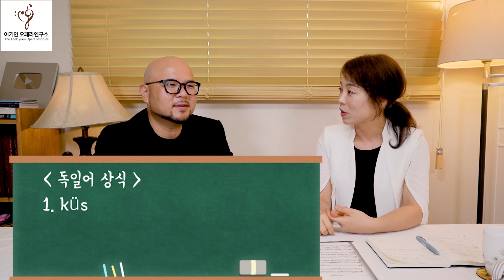독일 가곡 Der Kuss 입맞춤 (테너김효종)ㅣ 베토벤도 깜짝 놀랄 K클래식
-베토벤이 이렇게 달콤하고 서정적인 곡을 작곡했다구요? 입맞춤의 설레임을 잘 표현한 독일 예술 가곡 Der Kuss (입맞춤)를 요즘 핫한 테너 김효종님께서 들려주셨습니다. 노래를 듣고 있으면 향기롭고 아름다운 풍경이 펼쳐지는 듯 한데요. 감상하시면서 행복한 시간 되시기 바랍니다.

-연세대학교 음악대학 성악과 수석졸업
-독일 베를린 한스 아이슬러 국립음악대학, 뤼벡 국립음악대학 석사졸업, 하노버 음악대학 최고연주자과정 졸업
-중앙음악콩쿨1위, KBS신인음악콩쿨 1위, 독일 코부르크
알렉산더 지라르디 국제콩쿨1위, 독일 뮌헨 보칼 게니알 국제
콩쿠르1위, 스페인 비냐스 콩쿠르 3위 및 관객상과 2개의 특별상
-국립오페라단, 독일 베를린 필하모니, 브레멘 시립극장, 하노버 슈타츠오퍼, 에센 알토극장, 카셀 주립극장, 스위스 루체른극장, 취리히 톤할레극장, 오스트리아 린츠 시립극장, 폴란드 포즈난 국립극장, 스페인 바르셀로나 리세우극장, 스웨덴 스톡홀름 왕립극장 등에서 오페라 주역 및 오라토리오 솔리스트로 초청연주

-2018년도 국토교통부 장관표창 (강연부문)
-현) 이기연오페라연구소 대표, 농민신문사 칼럼연재, 산림청 프로그램 심의위원